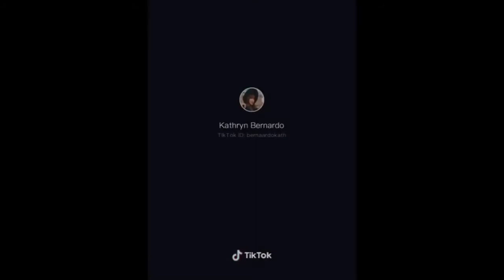KATHRYN BERNARDO TikTok Compilation // Celebrity Tiktok // Must Watch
Also Watch!!!

Hello there! On the off chance that you like this video please offer it a LIKE 👍🏻 and leave a comment beneath for your recommendations.